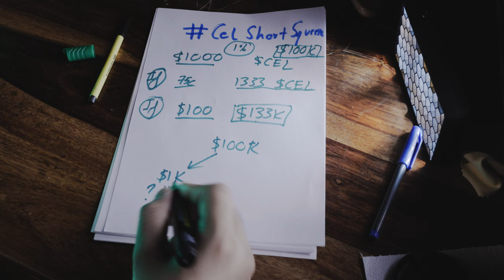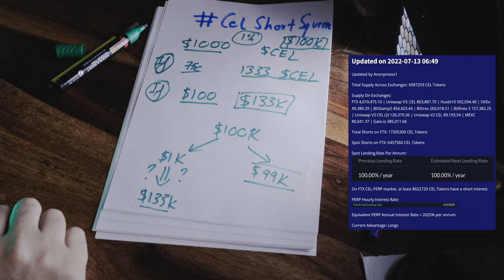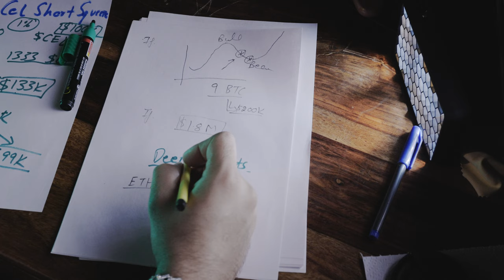Unbelievable Rewards for your Risk? $CEL Short Squeeze Update July 13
Once again, the whales are at it. They are draining $CEL off FTX, and this time, the balance on FTX is less than 1 million.

Shorts will soon have nowhere to go.

In this video, I talk about why you should participate in CelShortSqueeze even if you're not associated with $CEL token or CelsiusNetwork in any way shape or form. It's unbelievable reward to risk ratio.

Timestamps:

00:00 Intro
00:34 The purpose of draining $CEL off exchanges
00:49 What’s happening today
01:21 Short sellers and their positions
01:41 Perpetuities are derivatives
02:55 What to expect today
03:54 Let’s engage in a little moon math
06:40 Risk vs reward
07:04 CelSqueeze.com
07:19 Current statistics about Cel Short Squeeze
08:59 Action steps
09:12 FTX and shenanigans
10:00 Possible Bear Market Strategy for you (Extreme Profits)
15:23 Conclusion